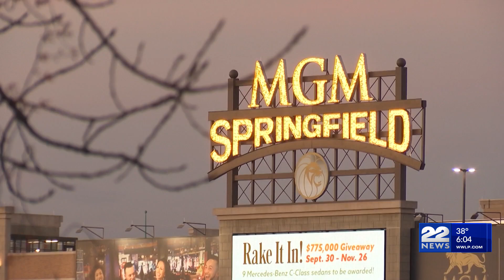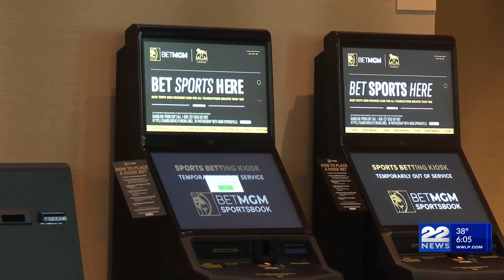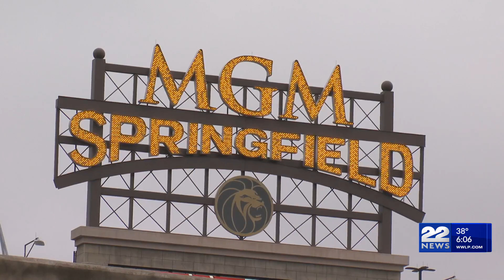Bay Path University hosted their 27th annual Women’s Leadership conference Thursday at the MassMutua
Whether MGM Resorts plans to sell their Springfield casino or not, Mayor Domenic Sarno is assuring residents that he will make sure their Host Community Agreement (HCA) will remain honored.